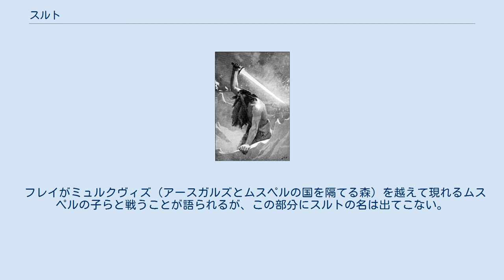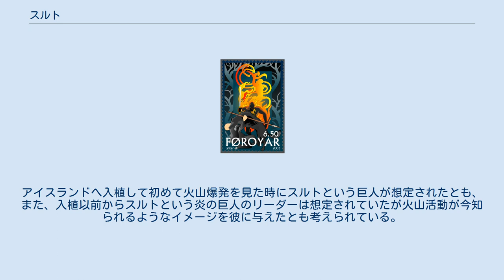スルト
フェロー諸島で2003年に発行された郵便切手。
フェンリルに倒されるオーディンの奥に描かれたスルト。
アンカー・エリ・ペーターセン(en)による。
 スルト（古ノルド語: Surtr）は、北欧神話に登場する巨人。
名前は「黒」または「黒い者」の意。
 『エッダ 古代北欧歌謡集』ラグナロクではムスペルの一族を率いてアスガルドを襲撃し、世界を焼き尽くすとされている。
 スルトがどのように生まれたのかは不明である。
『スノッリのエッダ』第一部『ギュルヴィたぶらかし』第4章で語られるところでは、ムスペルヘイムの入り口を守る炎の巨人で、世界にまだムスペルヘイムとニヴルヘイムしかなかった時代から存在し、ムスペルヘイムの国境を守っていた。
炎の剣を持っており、最後まで生き残りすべてを焼き尽くすという。
『古エッダ』の『巫女の予言』ではラグナロクの描写まで彼の名は出てこない。
また霜の巨人のように神々とからんで活躍することもない。
 しかし剣の記述は『ギュルヴィたぶらかし』には見られるものの、『巫女の予言』では「枝の破滅」（火のこと）を持って来るとされている。
 いずれにせよ彼はラグナロクの時、神々と巨人との戦場に現れ、鹿の角で戦うフレイを倒す。
（『巫女の予言』、『ギュルヴィたぶらかし』第51章による。） 『巫女の予言』にもスルトの描写の直後に、太陽のように輝く剣への言及がある。
通常はこの剣が炎の剣だと解釈されている。
しかしアイスランドの研究者シーグルズル・ノルダルはその著書 "Völuspá" （『巫女の予言 エッダ詩校訂本』）において、この輝く剣はかつてフレイが妻を娶る際に手放した剣であり、スルトが持ってくるのは炎（剣ではなく）とフレイの剣の二つだと推考している。
ノルダルはさらに、失われた伝承として、昔話でよくある「○○だけが△△を殺し得る」というパターンがフレイとその剣にもあったのではないかという推測を述べている。
 『巫女の予言』にはまた、「スルトの親族が大樹を呑み込む」という文章がある。
この「スルトの親族」については、ユグドラシルを呑み込まんばかりに大口を開けて迫る狼フェンリルだとも、ユグドラシルを炎上させる火焔のことだとも考えられている。
 自らが世界中に放った火によってスルトがどうなったかは不明であるが、『スノッリのエッダ』第一部『ギュルヴィたぶらかし』で挙げられた生存者の中には彼の名はない。
 ラグナロクの日に神々と戦う軍勢には「ムスペルの子ら」と呼ばれる一団が含まれる。
 『ギュルヴィたぶらかし』第51章には、天を裂きつつ馬を駆って現れるムスペルの子らの先頭に、前後を炎に包まれたスルトがいるとされる。
 しかしこのムスペルは、『巫女の予言』においては火神ロキが舵をとるナグルファルの船に乗って東から攻めてくるとされ、南からやって来るとされるスルトと別行動をとっている。
 ムスペルの名は『古エッダ』の『ロキの口論』第42節にもみえる。
 フレイがミュルクヴィズ（アースガルズとムスペルの国を隔てる森）を越えて現れるムスペルの子らと戦うことが語られるが、この部分にスルトの名は出てこない。
 前述の炎の剣は、『古エッダ』の『スヴィプダーグの歌(Svipdagsmál)』の後半を構成する『フョルスヴィズルの言葉』に登場する剣「レーヴァテイン」と同一視されることがある。
（詳細は「レーヴァテイン」の項を参照） この歌にはまた、スルトの妻とされるシンモラ (Sinmöru, Sinmoera, Sinmora, Sinmara etc.) の名もみえる。
シンモラは 9 つの鍵を掛けたレーギャルン (Lægjarn) の箱に収められたレーヴァテインを預かっているとされる。
 John Charles Dollman (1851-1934) が描いたスルト スルトを詩などで描写した詩人はそこにアイスランドの各地で見られる噴火活動への強い印象を反映させただろうと多くの研究者は見ている。
アイスランドへ入植して初めて火山爆発を見た時にスルトという巨人が想定されたとも、また、入植以前からスルトという炎の巨人のリーダーは想定されていたが火山活動が今知られるようなイメージを彼に与えたとも考えられている。